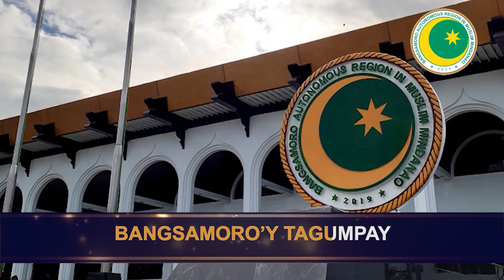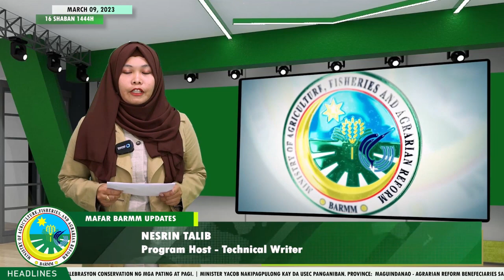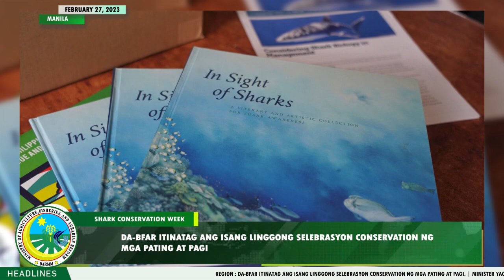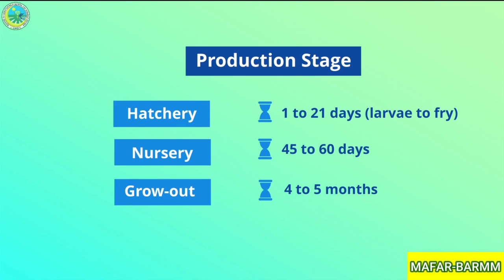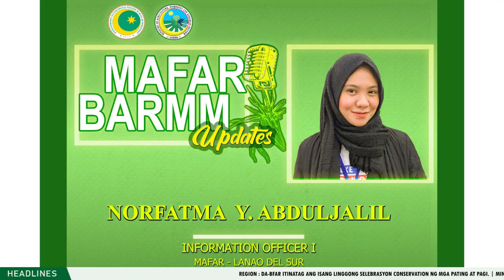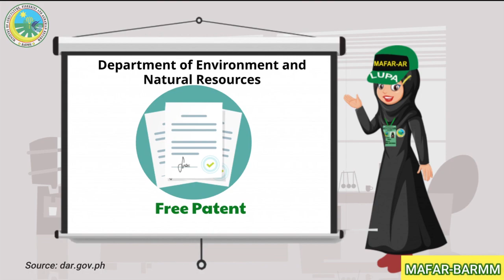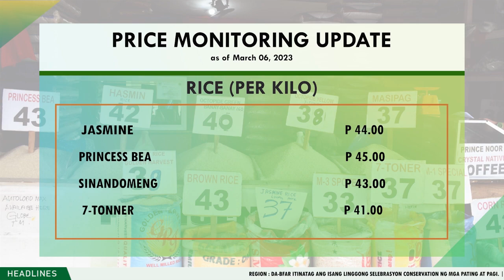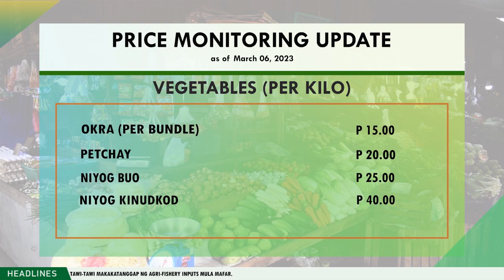𝐌𝐀𝐅𝐀𝐑-𝐁𝐀𝐑𝐌𝐌 𝐔𝐩𝐝𝐚𝐭𝐞𝐬 | 𝐄𝐏𝐈𝐒𝐎𝐃𝐄 𝟗 | 𝟎𝟗 𝐌𝐀𝐑𝐂𝐇 𝟐𝟎𝟐𝟑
MAFAR-BARMM UPDATES
2:00pm-3:00pm, Thursday, 09 MARCH 2023

Livestreaming|| Ministry of Agriculture, Fisheries, and Agrarian Reform Facebook Page
LIVE|| DXMS Radyo Bida 882KHz and DXME 1530 Khz

Simulcast:
Voice FM Cotabato 92.1 MHz
Radyo Bandera Cotabato 105.3 Mhz
Radyo Natin Cotabato 95.9 MHz

𝐆𝐔𝐄𝐒𝐓: 𝐒𝐈𝐓𝐓𝐈𝐄 𝐉𝐀𝐍𝐈𝐍𝐄 𝐆𝐀𝐌𝐀𝐎
Peace Program Officer V - Designate
Peace Education Division
Ministry of Public Order and Safety (MPOS-BARMM)

𝐓𝐎𝐏𝐈𝐂: 𝐁𝐀𝐍𝐆𝐒𝐀𝐌𝐎𝐑𝐎 𝐇𝐈𝐒𝐓𝐎𝐑𝐘 𝐌𝐎𝐍𝐓𝐇

𝐇𝐎𝐒𝐓: 𝐍𝐀𝐈𝐌𝐀 𝐌𝐀𝐌𝐈𝐒𝐄𝐋